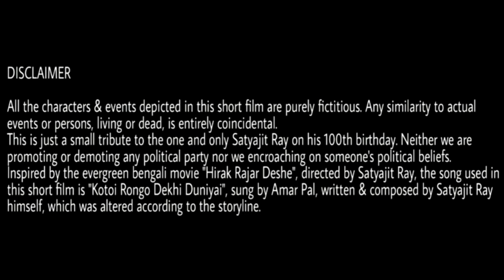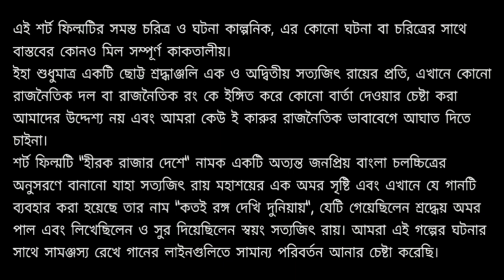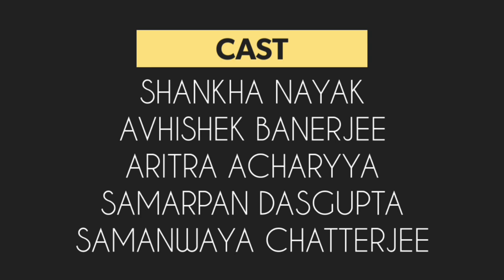HIRAK RAJAR DESHE CORONA | A TRIBUTE TO SATYAJIT RAY | A SHORT FILM BY SHANKHA NAYAK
All the characters & events depicted in this short film are purely fictitious. Any similarity to actual events or persons, living or dead, is entirely coincidental.
This is just a small tribute to the one and only Satyajit Ray on his 100th birthday. Neither we are promoting or demoting any political party nor we encroaching on someone's political beliefs.
Inspired by the evergreen bengali movie "Hirak Rajar Deshe", directed by Satyajit Ray, the song used in this short film is "Kotoi Rongo Dekhi Duniyai", sung by Amar Pal, written & composed by Satyajit Ray himself, which was altered according to the storyline.

এই শর্ট ফিল্মটির সমস্ত চরিত্র ও ঘটনা কাল্পনিক, এর কোনো ঘটনা বা চরিত্রের সাথে বাস্তবের কোনও মিল সম্পূর্ণ কাকতালীয়।
ইহা শুধুমাত্র একটি ছোট্ট শ্রদ্ধাঞ্জলি এক ও অদ্বিতীয় সত্যজিৎ রায়ের প্রতি, এখানে কোনো রাজনৈতিক দল বা রাজনৈতিক রং কে ইঙ্গিত করে কোনো বার্তা দেওয়ার চেষ্টা করা আমাদের উদ্দেশ্য নয় এবং আমরা কেউ ই কারুর রাজনৈতিক ভাবাবেগে আঘাত দিতে চাইনা।
শর্ট ফিল্মটি "হীরক রাজার দেশে" নামক একটি অত্যন্ত জনপ্রিয় বাংলা চলচ্চিত্রের অনুসরণে বানানো যাহা সত্যজিৎ রায় মহাশয়ের এক অমর সৃষ্টি এবং এখানে যে গানটি ব্যবহার করা হয়েছে তার নাম "কতই রঙ্গ দেখি দুনিয়ায়", যেটি গেয়েছিলেন শ্রদ্ধেয় অমর পাল এবং লিখেছিলেন ও সুর দিয়েছিলেন স্বয়ং সত্যজিৎ রায়। আমরা এই গল্পের ঘটনার সাথে সামঞ্জস্য রেখে গানের লাইনগুলিতে সামান্য পরিবর্তন আনার চেষ্টা করেছি।

HIRAK RAJAR DESHE CORONA
A TRIBUTE TO SATYAJIT RAY
A SHORT FILM BY SHANKHA NAYAK
: CAST :

Raja - Shankha Nayak
Montri - Avhishek Banerjee
Ortho Montri - Aritra Acharyya
Gobeshok - Samanwaya Chatterjee
Sovakobi - Samarpan Dasgupta
Gayok - Subhrangsu Chatterjee
: ORIGINAL SONG CREDITS :

Singer - Amar Pal
Lyrics & Composition - Satyajit Ray
: COVER SONG CREDITS :

Singer - Subhrangsu Chatterjee
New Lyrics - Shankha Nayak
Guitar - Samarpan Dasgupta
: SCREENPLAY :

Shankha Nayak
Sumit Banerjee
: POSTER & PAINTINGS :

Sweta Ray
Rai Dutta
Sukanya Dasgupta
: ACOUSTIC GUITAR (CREDIT) :

Samarpan Dasgupta
: SPECIAL THANKS TO :

Sukanya Chowdhury
Sohini Sarkar
Swarnodeep Chakraborty

STAY AT HOME, STAY SAFE & PRAY FOR THE SAFETY OF OTHERS ❤